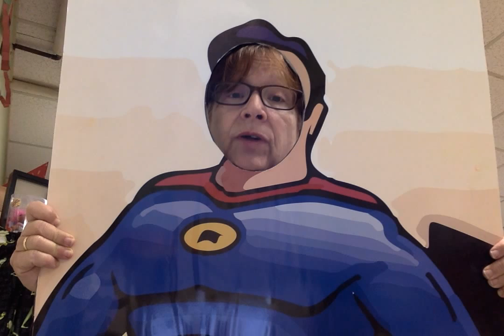Habits of Mind